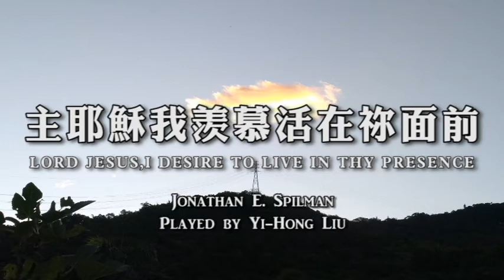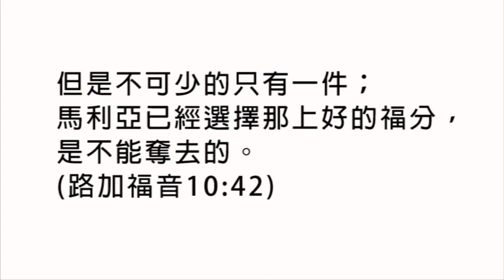主耶穌我羨慕活在祢面前 LORD JESUS,I DESIRE TO LIVE IN THY PRESENCE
Jonathan E. Spilman
Played by Yi-Hong Liu

1.主耶穌我羨慕活在祢面前
在早晨或晚間 只有一世間
不讓我心快樂 若我在愛慕
在感覺或思想 無祢的事物
每一刻每一天 不論何痛苦
當世上正沒有什麼可鼓舞
當嘆息正不禁 眼淚流滴滴
主擦乾我眼淚 平靜我嘆息

2.我每次如夢想人生的善美
親愛主我求祢 必須也在內
不讓我離開祢 去尋求快樂
不讓我憑自己 去單獨選擇
當每夜萬籟靜 孤單自處時
主耶穌我求祢 仍與我同在
當每晨未破曉 我仍夢寐中
求祢來低聲喚 將我耳開通

3.當每次我虔讀祢聖潔話語
求祢用祢榮耀 照亮每一句
讓我能明看見 這寶貴救主
和祂的大救恩 無一不我屬
當我正無倚靠 跪到祢座前
求垂聽我禱告 賜夠用恩典
有時候因有錯 禱告祢不聽
別收回祢同在 使我感不寧

4.當每次我想到天上的福氣
讓我心切羨慕 在彼會見祢
我今日所希望 只有祢再來
我那日所快樂 只有祢同在
主求祢教訓我 活在祢面前
在早晨或晚上 只有一世間

但是不可少的只有一件；馬利亞已經選擇那上好的福分，是不能奪去的。(路加福音10:42)